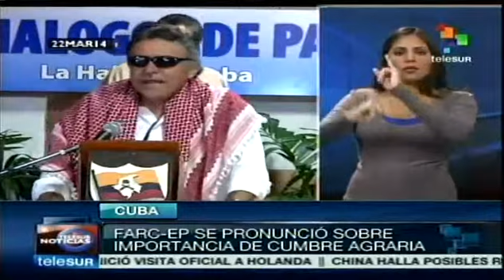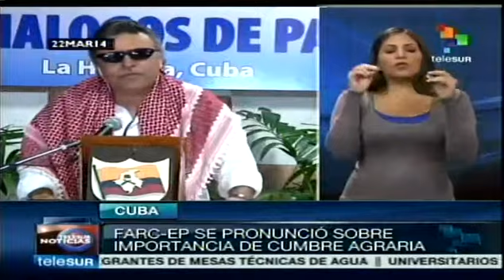COLOMBIA: FARC reiteran importancia de Cumbre Agraria en Colombia